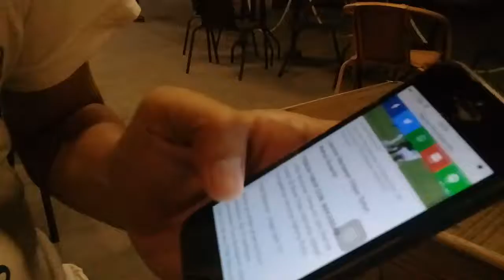VIDEO : Ini Masukan Peneliti ISD Asal Selayar Hut Tribun Timur ke 15